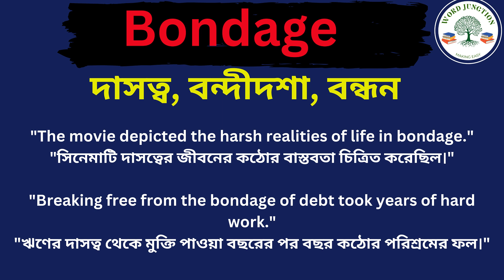Bondage Meaning In Bengali /Bondage mane ki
Hi friends, this video is about Bondage Meaning In Bengali /Bondage mane ki